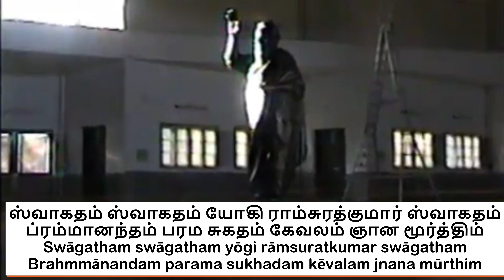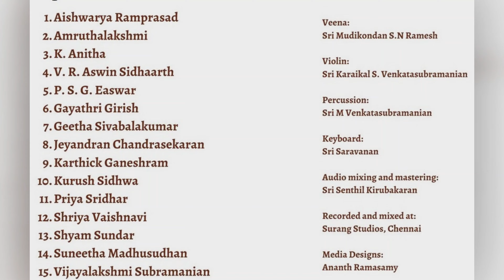Learn Bhajans - Yogi Ramsuratkumar Ashrama Padalgal | Swagatham by Dr. Gayathri Girish & Team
Welcome to Yogi Ramsuratkumar Glimpses Youtube Channel

Dear Devotees,

Spreading Bhagawan's Grace is our Motto.

Please note that this channel is not intended for COMMERCIAL or PROMOTIONAL purposes. We are committed to providing valuable content that enriches your life and helps you on your journey of personal growth and spiritual enlightenment.

Thank you for being a part of our community and for your continued support. We value each and every one of you and look forward to sharing more valuable content with you in the future.

Credits: Yogi Ramsuratkumar Ashram, Tiruvannamalai & Various Samithis, Other known & unknown devotees.

பரிஹாரம் - இந்த பிச்சைக்காரன் சொல்றான் ஏதாவது ஒரு சுவாமி முன்னாடி 36 நாள் விளக்கு ஏத்துமா

Buy Photos Online:
Photo Wooden Cutout (6" x 4" Inches)

Photo Wooden Cutout (12" x 10" Inches)

YouTube Channel Tools:
Wireless Microphone: For DSLR, Camcorder, Smartphone & Tablet

4K 5G Video Recording Mobile:
Galaxy A14 5G (6GB, 128GB ) | Triple Rear Camera (50 MP Main)

Ring Light:
Professional 18" inch Ring Light with Stand | 2 Color Modes Dimmable Lighting

Video Editing Laptop:
11th Gen Intel Core i3 Premium (8GB RAM/512GB SSD/Windows 11 Home)

Wireless Headphones:
JBL Active Noise Cancellation Earbuds with Mic, 40 Hrs Playtime with Speed Charge,

yogiram suratkumar,
yogi ramsurat kumar,
yogiram surat kumar,
yogi ram surath kumar,
yogi ramsuratkumar bhajans,
muralidhara swamigal,
visiri swamigal,
ma devaki,
arunachala siva,
arunachala shiva
ramana maharshi,
seshadri swamigal,
sri seshadri swamigal,
papa ramdas,
எழுத்தாளர் பாலகுமாரன்,
nochur venkataraman
nochur venkataraman discourses
PūjyaSri Ramanacharana Tirtha (Nochur) Swami
Pujya Sri Ramanacharana Tirtha (Nochur) Swami